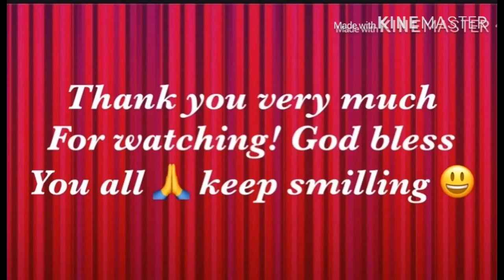Cauliflower Cheese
My own version of cauliflower cheese

Thank you very much! God bless u all xx

About Malvic Cooking :

My Husband and I love to cook and frequently experiment. Our palate is spoiled with such a diverse fusion of global flavors, textures, aromas and ultimate taste. We savor many cuisines but have a tendency for spicy food. Thai comes out tops!